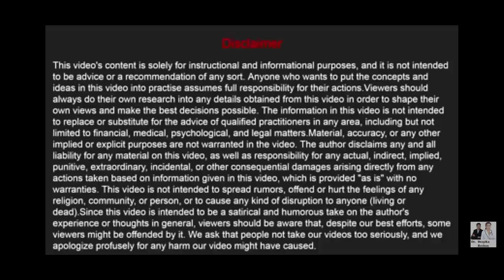हिलते दांतो को मजबूत कैसे करें/mobile teeth//दांत हिलने के कारण और इलाज/loose tooth//tooth mobility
In this video we explain how to treat your mobile teeth in different ways. We describe how to identify the causes of mobile teeth, and we explain how to treat your mobile teeth in detail. The video helps you to understand all you need to know about mobile teeth.